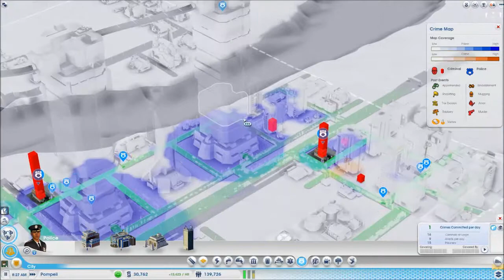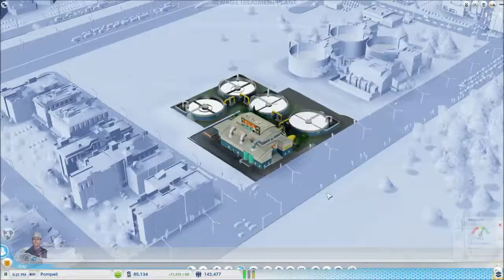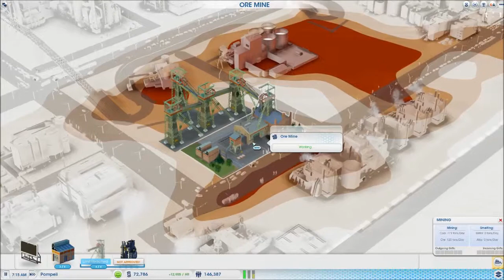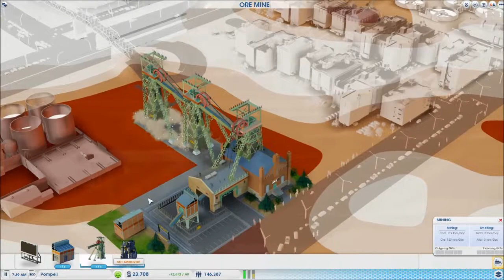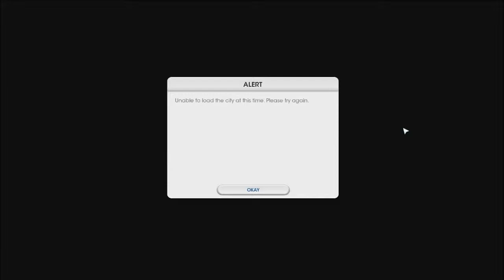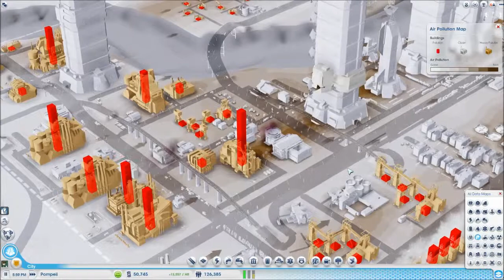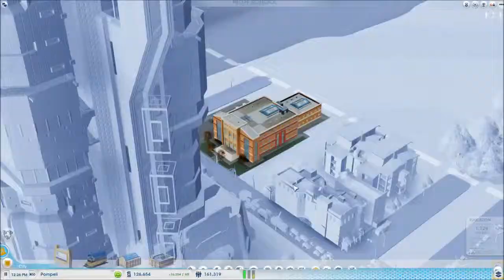KC SimCity -12- Another Apartment Level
Welcome to another episode of SimCity!
Playin in tandem with Gizrah, who reorganized his whole city, we try and provide our industry with the workers they deserve.

If you liked this, throw in a like!

All hail Gizrah, who made this awesome thumbnail for me!